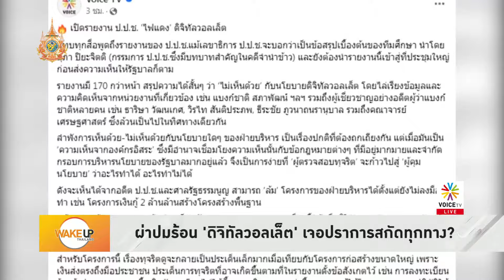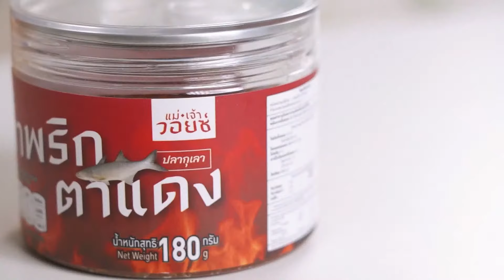เร่งเคลื่อนย้าย 23 ร่างเหยื่อพลุระเบิด เศรษฐา สั่งคลี่คลายสถานการณ์-เยียวยาโดยเร็ว